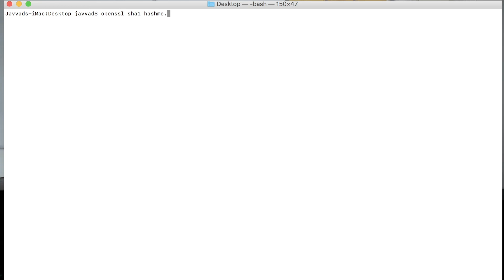SHA1 collision - What's it all about?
Why should we be concerned about the successful SHA-1 collision attack that was recently demonstrated by Google researchers?

I take a look at encryption, cryptographic hashing, and why this attack is a big deal.